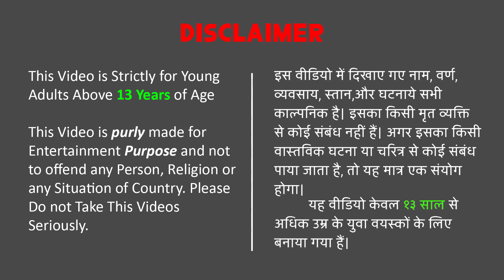बुलेट ट्रेन ज़ोंबी हाथी Vs नागिन Zombie Mammoth Bullet Train Nagin Moral Magical Anim Cartoon Story